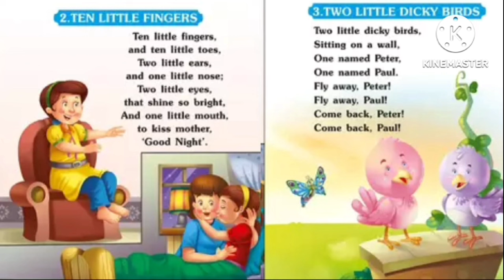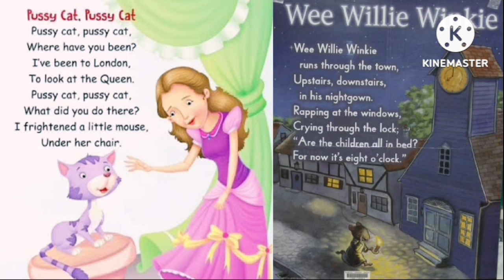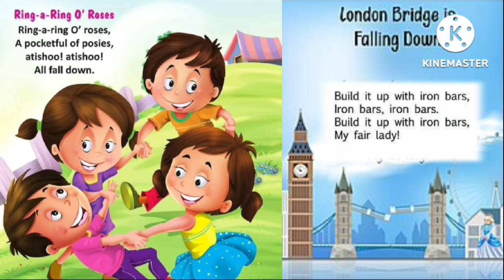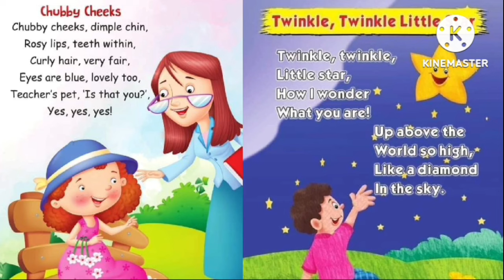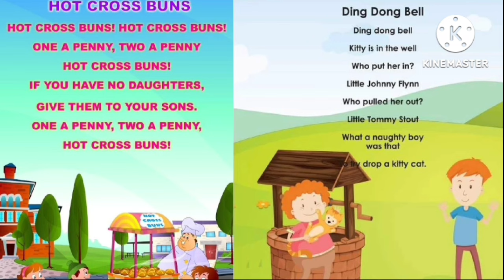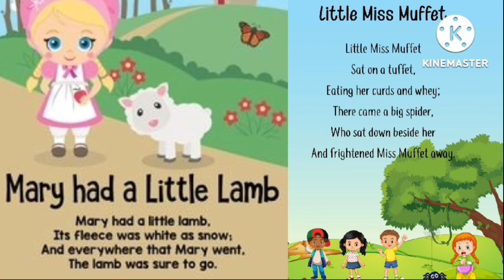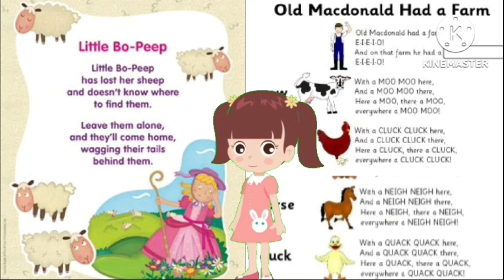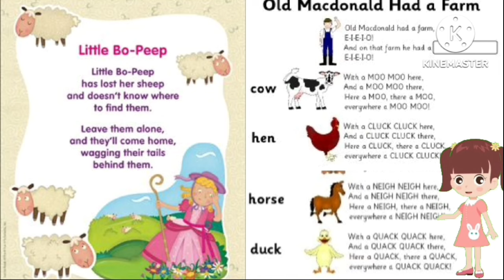Jack and Jill rhyme & more | Top 20 Most Popular Nursery Rhymes Collection | Kids Songs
Jack and Jill rhyme & more | Top 20 Most Popular Nursery Rhymes Collection | Kids Songs| Nursery Rhymes for children | Infobells Jack and Jill | Nursery rhymes with lyrics | London Bridge Is Falling Down Rhyme with lyrics | Ringa Ringa Roses Rhyme | After a Bath Infobells | Engine Number Nine Palak rhyme | Five Little Soldiers Rhyme with lyrics | Infobells English rhyme | Chubby Cheeks Nursery rhyme with lyrics | Twinkle Twinkle little star kids Songs | Hot Cross Buns Lyrical video | Ding Dong Bell rhyme with lyrics | Infobells Mary Had A Little Lamb | Pat a cake rhyme with lyrics | Infobells Little Bo Peep action song with lyrics | Old MacDonald had a farm poem with lyrics Infobells | palak rhyme @Infobellsrhymes @CoComelon